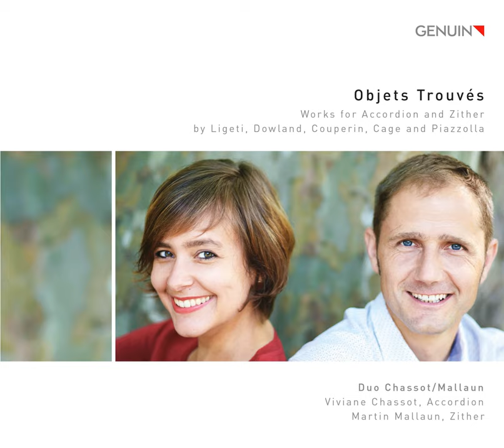Prelude, P. 98 (Arr. for Zither)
Prelude, P. 98 (Arr. for Zither) · Martin Mallaun

Objets trouvés

Artist: Martin Mallaun
Composer: John Dowland
Composer: Viviane Chassot
Composer: Martin Mallaun